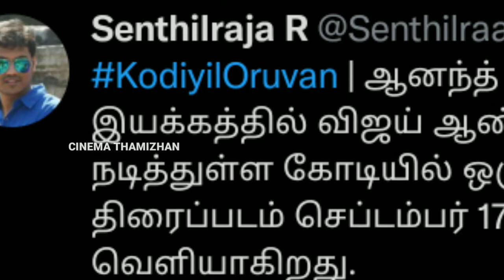Kodiyil oruvan official release date update|Vijay Antony|Aathmika|Nivas|prasanna